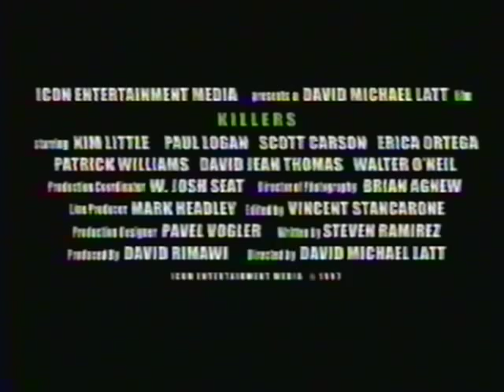Killers (1997) Trailer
Here is the trailer for The Asylums 1997 film "Killers."  Starring Kim Little, Paul Logan and Scott Carson.